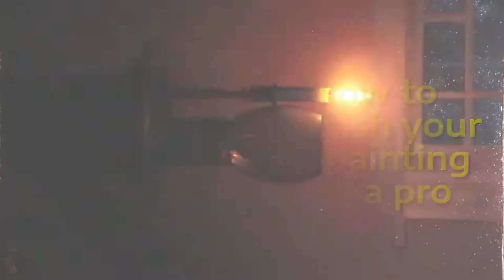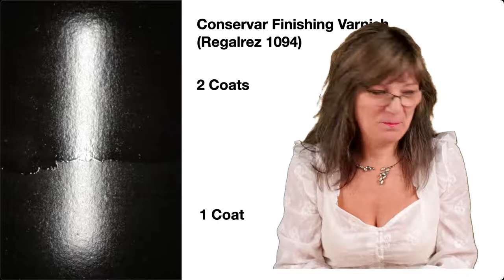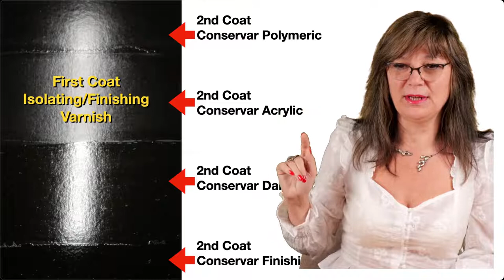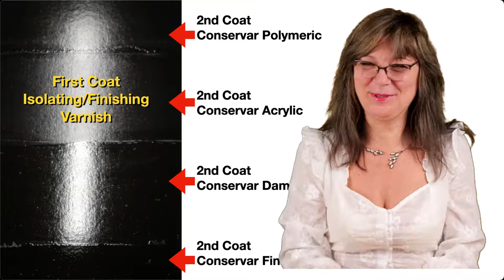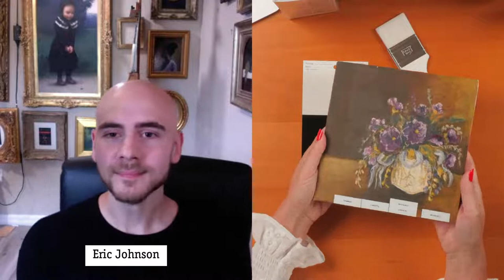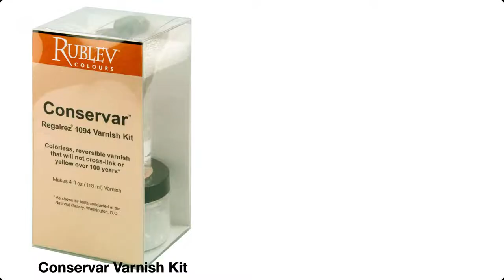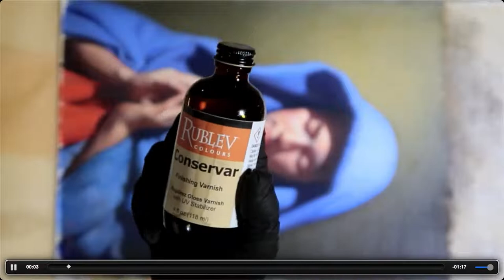How to Varnish Your Oil Painting Like a Pro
Join us for this live episode of the Art Materials Advisor about varnishing. We discuss the three most important factors for varnishing paintings: Selecting the right varnish for your artwork, the best practice of applying varnish, and when to apply varnish to oil paintings. Our special guest,  Boston-based Painter and instructor at The Academy of Realist Art Boston, Eric Johnson, shows how he varnishes his work.